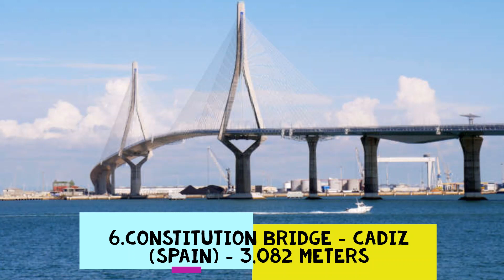Longest bridges in the world | Bright Lab | Knowledge | Learning | Best bridges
The Top 6 Longest bridges in the world.

Some think that education should aim at giving knowledge. They want the students to study books to add on to their knowledge. To others earning a living is the aim of education.They think knowledge. Still others think that education should make people patriots and good citizens. These three people see the different aspects of education. In fact a good education should aim at these three things together. It should give them knowledge and vision, besides making them self reliant and helpful to others.

0:00 Introduction
0:10 THE 6 LONGEST BRIDGES IN THE WORLD
0:30 CONSTITUTION BRIDGE - CADIZ (SPAIN) 3.082 METERS
1:03 ÖLAND BRIDGE - ÖLAND ISLAND (SWEDEN) - 6.072 METERS
1:30 (UNITED STATES) - 8.038 METERS
2:27 INCHEON BRIDGE - INCHEON (SOUTH KOREA) - 21.380 METERS
2:54 BRIDGE DANYANG-KUNSHAN - JIANGSU (CHINA) - 164.800 METERS